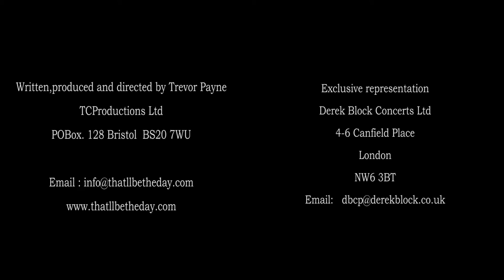That'll Be The Day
30th Anniversary Special
Prepare for a nostalgia party extravaganza as the legendary That’ll Be The Day returns with its brand new 30th Anniversary Special!